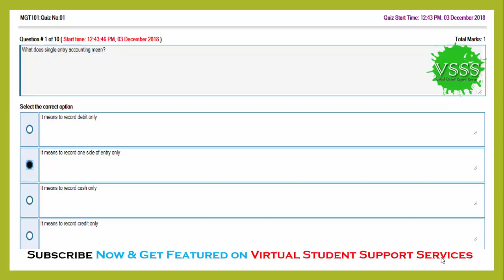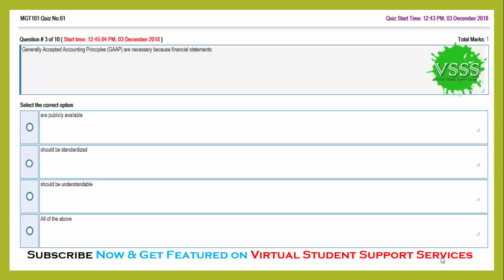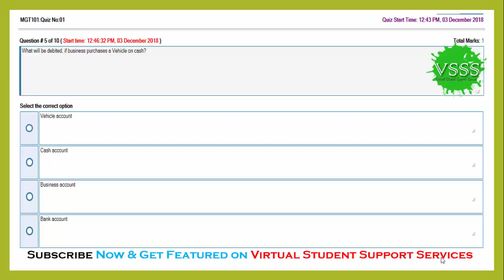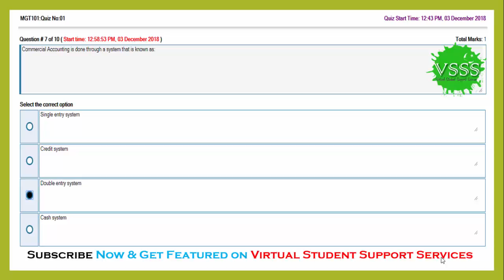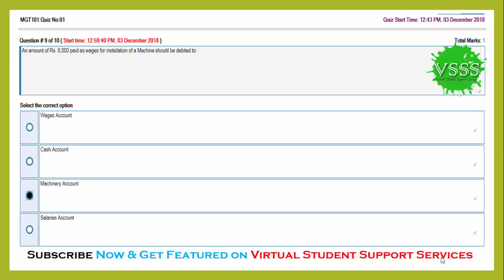SOLUTION Quiz No. 1 (MGT101 – Financial Accounting) Fall 2018